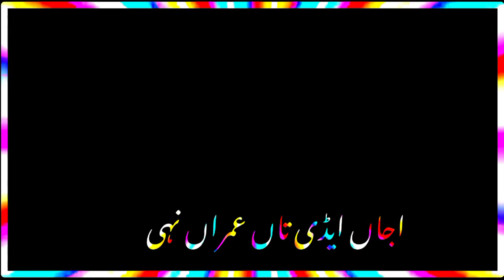Prince Ali Khan whatsapp status